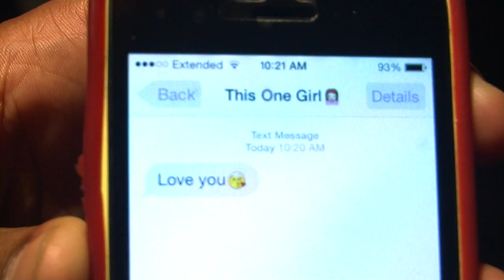"Get Right" Music Video Part A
K-Not and Young Lion performing their original song "Get Right"